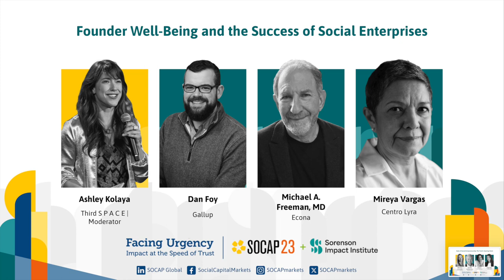SOCAP23 - Founder Well-Being and the Success of Social Enterprises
Dive into the intricate connection between founders' and leaders' well-being and success. We'll see how individual well-being shapes the ability to create positive social impact. Together, we will explore the interplay between well-being and success, measure its impact, and leverage data to strengthen well-being practices. Whether you are a social entrepreneur, investor, researcher, or advocate, this session will offer practical knowledge and actionable strategies to promote well-being within the social enterprise sector.

Speakers:
Dan Foy | Gallup
Michael A. Freeman, M.D.  | Econa
Mireya Vargas | Centro Lyra
Ashley Kolaya | Third S P A C E (Moderator)